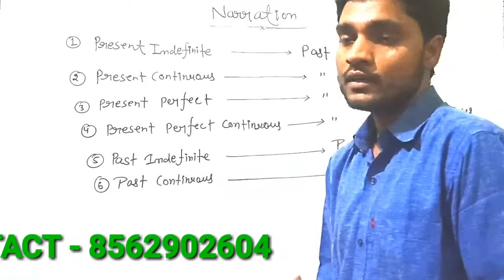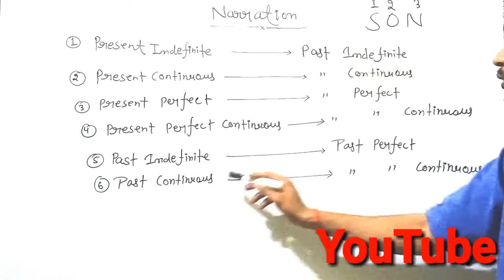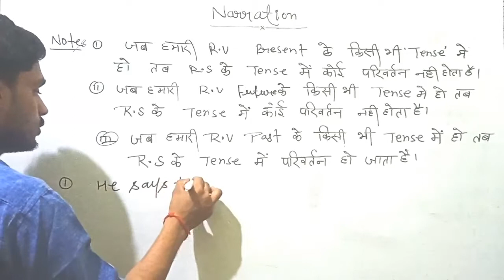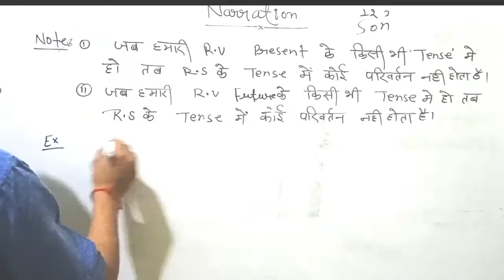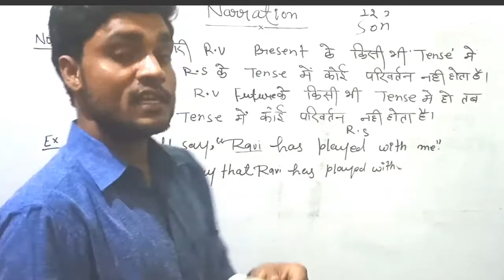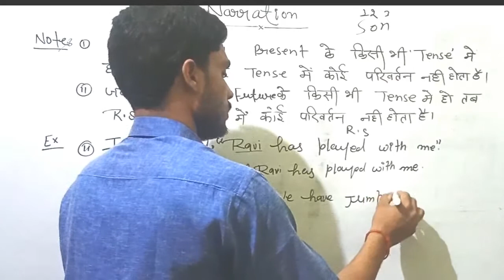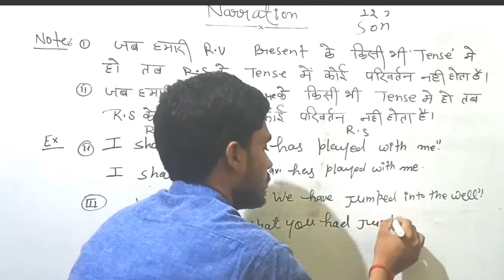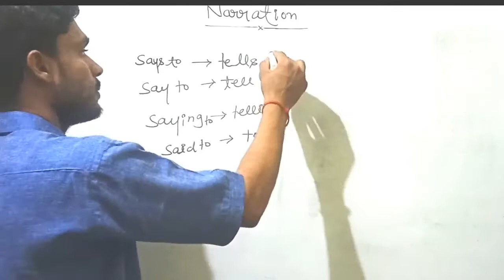English direct and indirect speech part 2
In this video, Part 2 video of Direct and indirect speech is told.